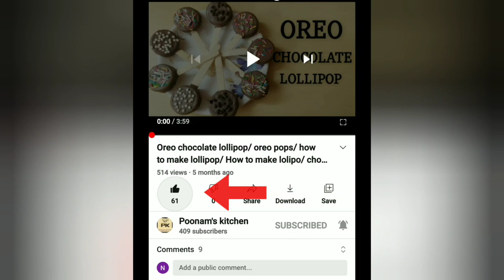Jello Fruit Custard Pudding|Custard Dessert With Jello |Fruit Salad With Jelly|Fruit Custard Recipe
_________Poonam_s_Kitchen__________

____Thanks_For_Watching_My_Video____